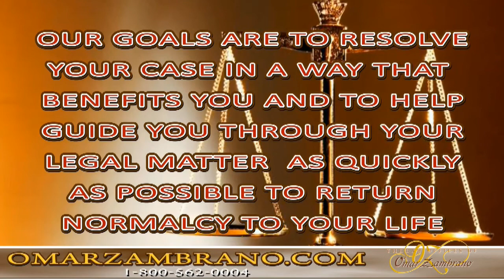prenuptual agreement canada